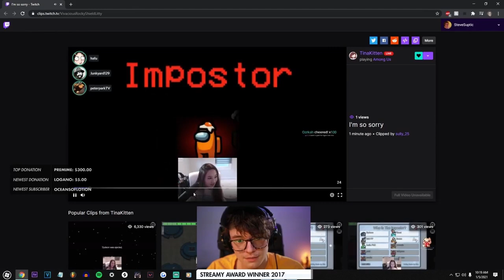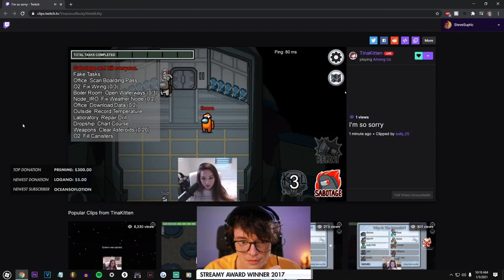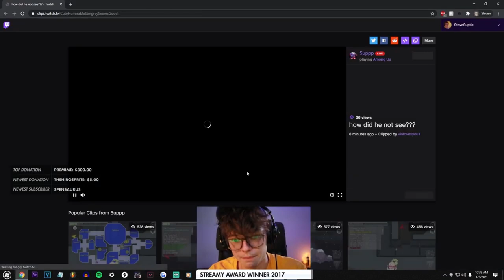Steve's Genius 'Fake Reactor' Play Works! (S05E12)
What a brilliant play! I'm surprised people don't do it more often... call reactor and fix it as impostor  to get into the crewmates heads! What a genius move by Steve in his mission to carry his impostor partner Sleepy to a W.
How many crewmate games did Sleepy get in a row? Well thankfully, he kept count for us. Almost as many impostor games that Tina's had it feels like!